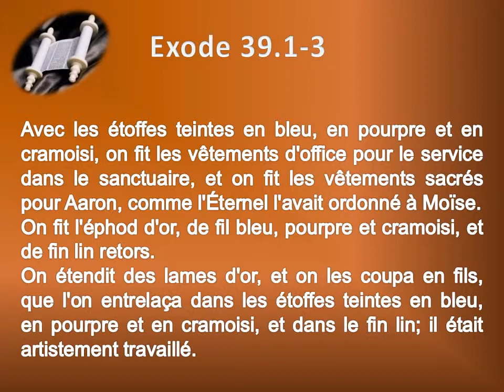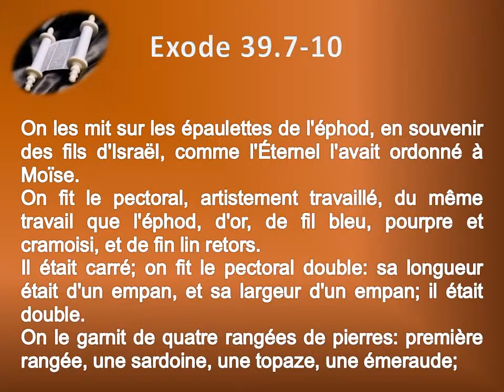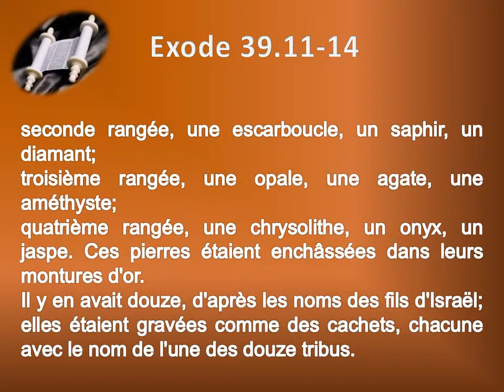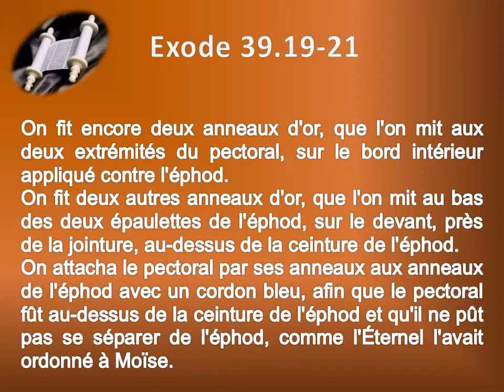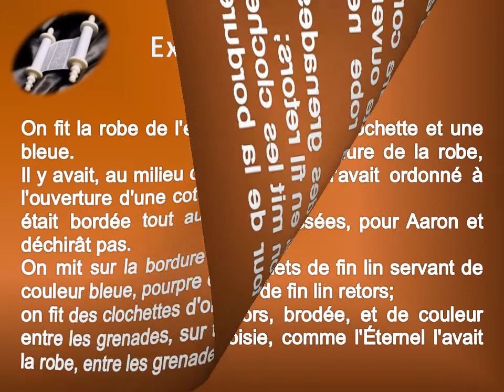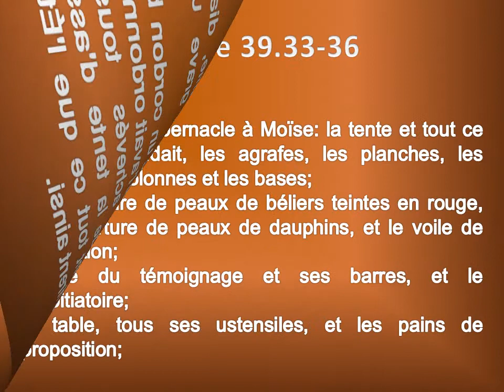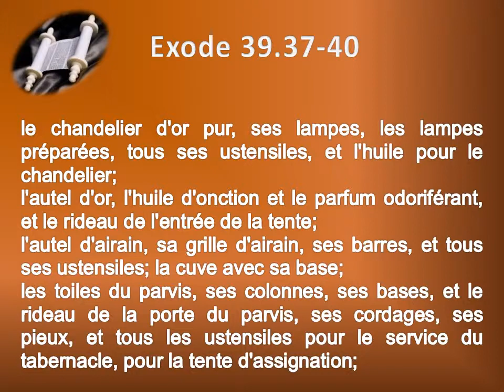02 Le livre de l'Exode Chap 39 Texte déroulant et l'audio vidéo évangile Bible La Parole de Dieu